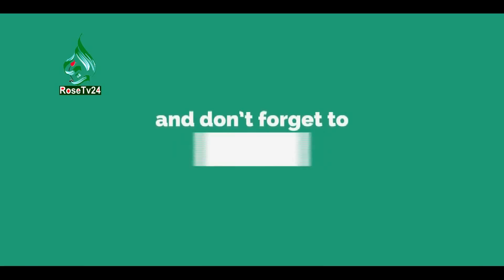আপনি জানেন কি ? পৃথিবীতে আল্লাহ তায়ালার সবচেয়ে পছন্দনীয় জায়গা কোনটি । Ahmad ali molla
এই পৃথিবীতে অনেক সুন্দর সুন্দর জায়গা রয়েছে যা দেখলে প্রাণ জুড়িয়ে যায়। তার মধ্য থেকে মহান আল্লাহ তায়ালার পছন্দের জায়গা কোনটি, নিজে জানুন অপর ভাইদের কে জানার সুযোগ করে দিন।